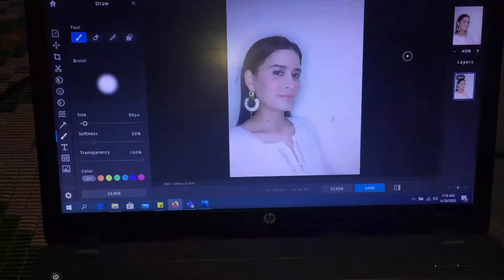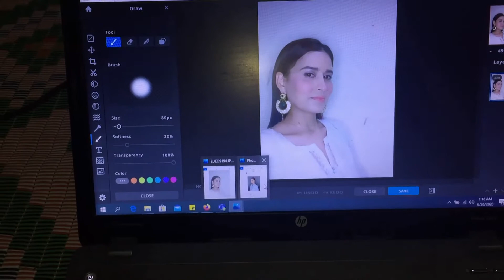when i am bored i do random stuff :D shopping editingVideos pakistani vlog